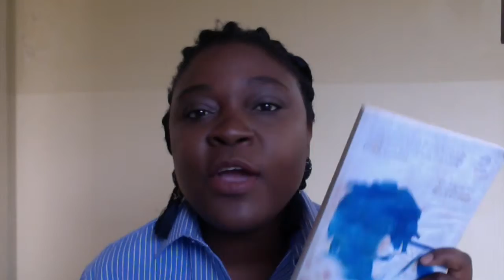Masande Ntshanga | The Reactive | BOOK REVIEW | LindaReads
Hi friends!

In this video I review Masande Ntshanga's acclaimed book The Reactive.

If you enjoyed this review, please share :)

Till the next video, take care!

xxx
Linda